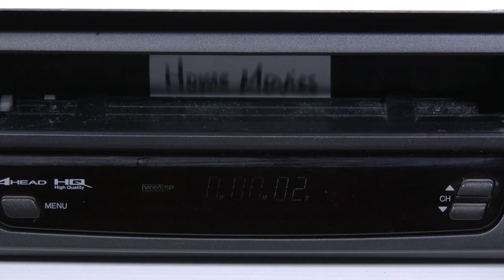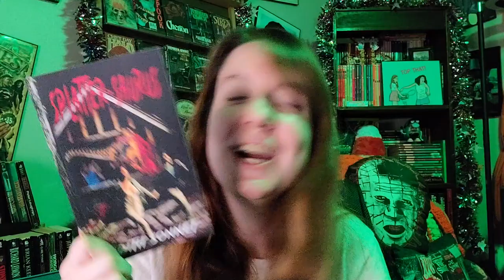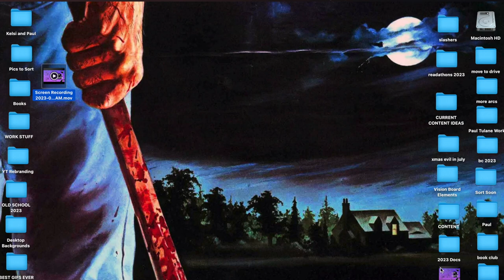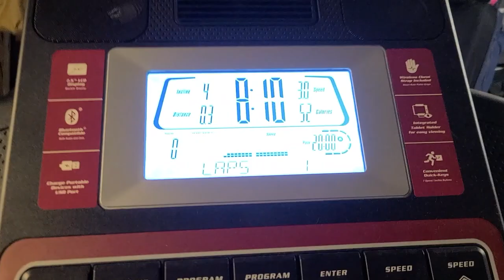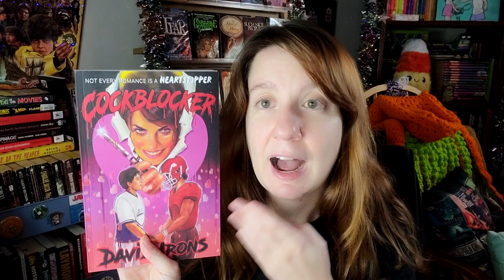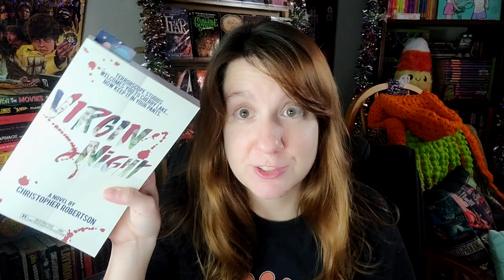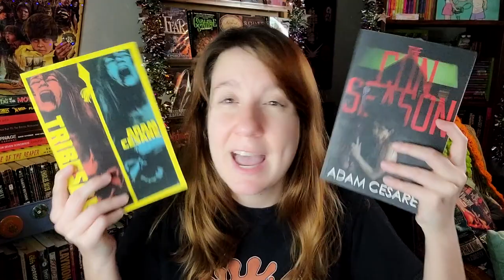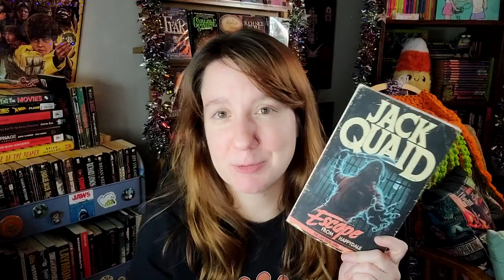Slashers, Slashers, and MORE Slashers! | My CORNY Reading Vlog in Honor of My Patreon Readathon!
In this reading vlog, I read TONS of slasher horror books (both old vintage horror and new release horror). In honor of my Corns (AKA my patreon members), I do lots of CORNY themed stuff in this vlog 😂 🌽

This reading vlog is in honor of my Killer Corn Patreon Readathon. The Readathon has been extended to last all of June. If you are interested in joining, you still can, deets below.

The killer corn readathon is open to my Barq's ($6) and Southern Pecan ($9) Patreon tiers! Each person who belongs to those tiers and participates and completes prompts will be made two "Killer Corn" graphics each!

Read slashers if you want OR read any genre and just concentrate on building a KILLER CORN by completing the prompts below!

Prompts and Deets:

🔪 1st Pick Your Corn - Candy Corn or Cob on the Corn. Each person gets 2 Killer Corns!

🩸 2nd Complete Prompts to Disguise and Equip Your Corn to Turn Them into a Slasher

🔪 Prompt 1: Read a book ending in an even # of pages
🌽 Slasher Masks (full face coverage)

Pick a Prompt 1 OR Prompt 2 Accessory per Killer Corn - NOT BOTH FOR THE SAME CORN
(BECAUSE YOU CAN’T PUT A MASK AND GLASSES ON THE SAME CORN)!

🔪 Prompt 2: Read a book ending in an odd # of pages
🌽 Glasses

🔪 Prompt 3: Read a book set at summer camp or at a carnival (whole book or just a few scenes)
🌽 Hats and Wigs

🔪 Prompt 4: Read a book written by a woman
🌽 Mustache or Beard or Mole

🔪 Prompt 5: Read a book published before 2020
🌽 Sharp Weapons
🩸Choices: Bloody knife, Machete, Axe

🔪 Prompt 6: Watch a Slasher Movie
🌽 Unusual Weapons
🩸Choices: Bat or Ninja Star

🔪 Prompt 7: Read a book with only one word in the title OR a book with more than three words in the title (AKA any book that doesn’t have TWO or THREE words in the title…it can have MORE or LESS)
🌽 Weird/Absurd Weapons
🩸Choices:  Water Gun or Hockey Stick

🔪 Prompt 8: Read a book without the color red on the cover
🌽 Weirdest Weapons
🩸Choices:  Broom or a Glass of Beer